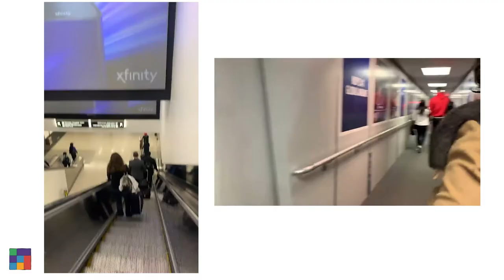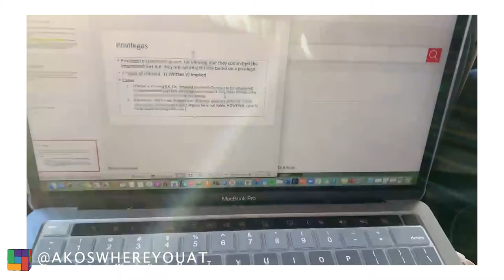Breathe + Reset | Thanksgiving Week Vlog | Preparing For Law School Finals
I hope you all had a great Thanksgiving! Check out my Thanksgiving break vlog and trying to balance studying for finals while still enjoying time with my family. How was Thanksgiving for you?
WHAT TO BINGE NEXT!